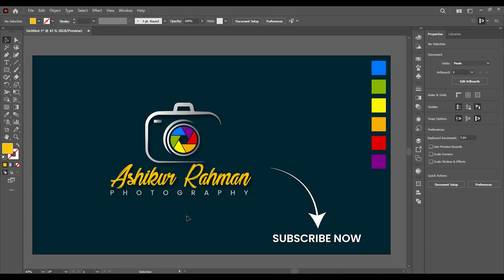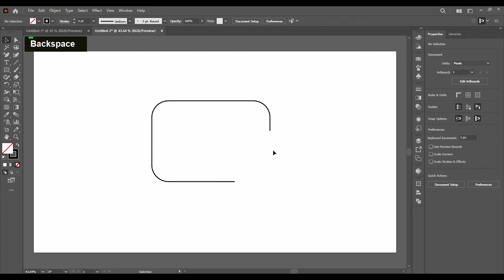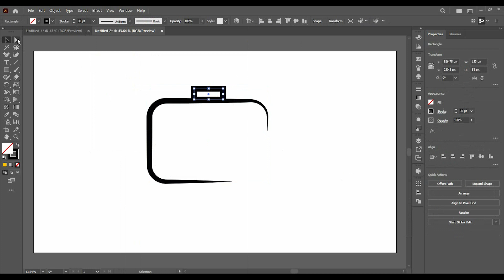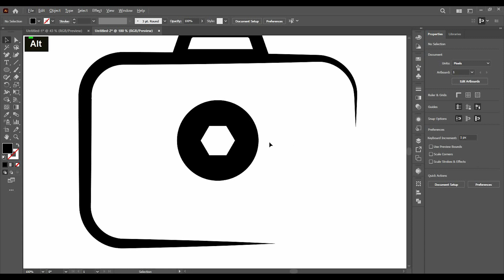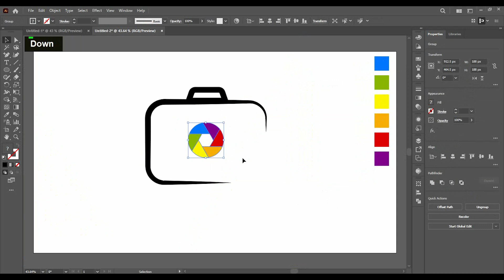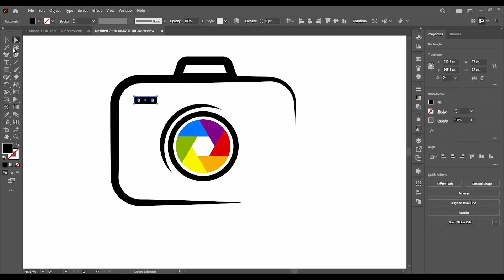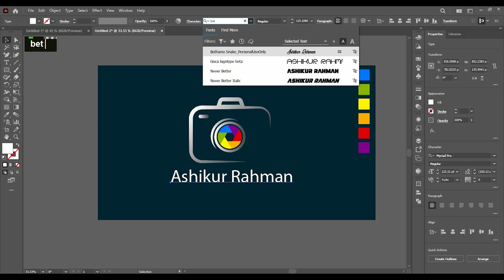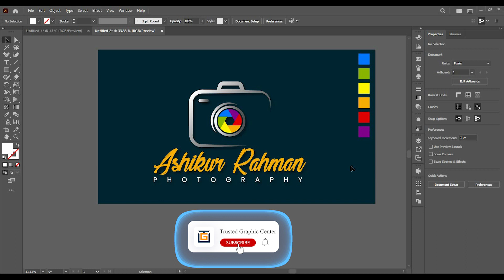Photography Logo Design Adobe Illustrator || Camera Logo Design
Photography Logo Design Adobe Illustrator || Photography Logo || Camera Logo Design

★ নতুন টিউটোরিয়াল এর মাধ্যমে শিখতে পারবেন কিভাবে একটি ক্যামেরা লোগো তৈরি করা যায় বা ক্যামেরা আইকন তৈরী করতে পারবেন খুব সহজেই।